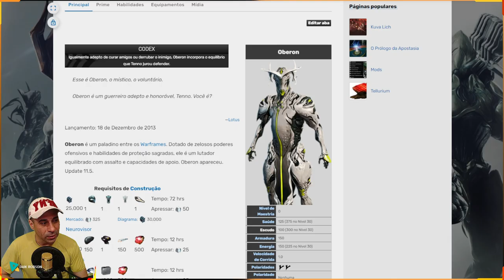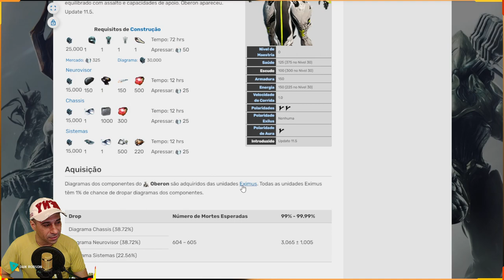WARFRAME - MR0 BUILD OBERON PRIME - Sobrevivência e suporte para jogar com os seus amigos !!